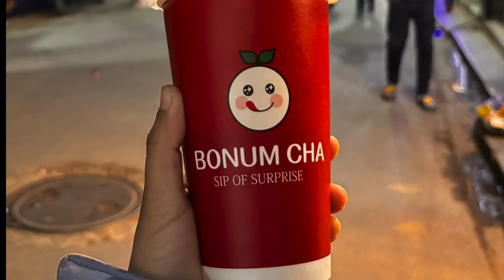Exploring Kathmandu | Pashupatinath Swayambhunath Boudhanath | Darbar Square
Join us on the final leg of the Nepal tour as we explore Kathmandu! Arriving at midnight on December 30th, we kick off our adventure with a spiritual visit to the Pashupatinath Temple on a bright morning.
During our three-day stay, we visited famous places like Boudhanath, Swayambhunath, Pashupatinath, and Kathmandu Durbar Square. We also enjoyed strolling around Thamel during New Year's Eve and the night of New Year's Day, sampling authentic local food along the way. Don't miss out on this unforgettable journey through Nepal's vibrant capital!